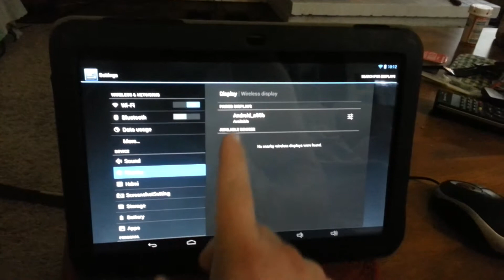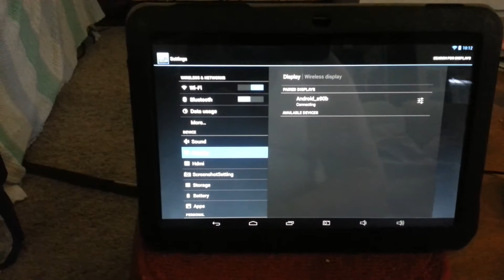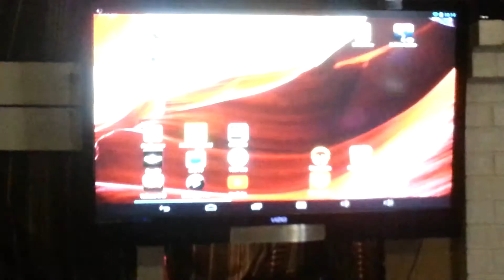PIPO M9 Wifi Display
Ok today I am showing a short clip for WIFI Display for PIPO M9 Max. I am using a mk808 with 4.2.2 as a dongle to my tv. You can also use a straight wifi display dongle as well. Not only works with Jellybeam 4.2 and above on Android. It works flawless as well on my Nexus 7 Gen and my galaxy S3.